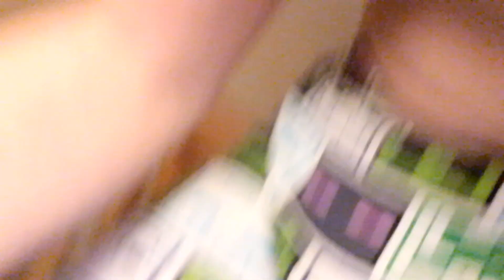August 11, 2023